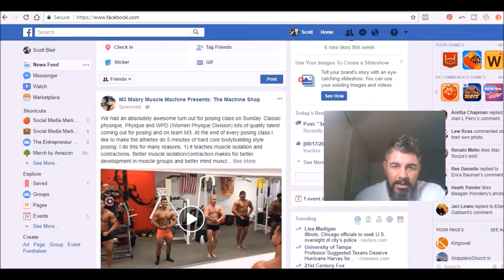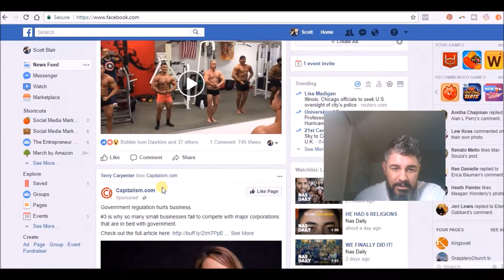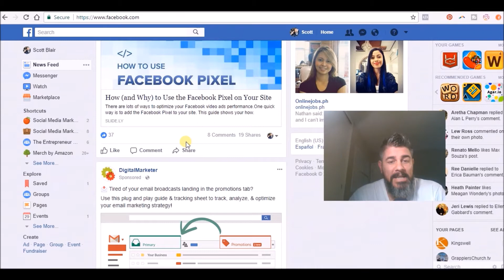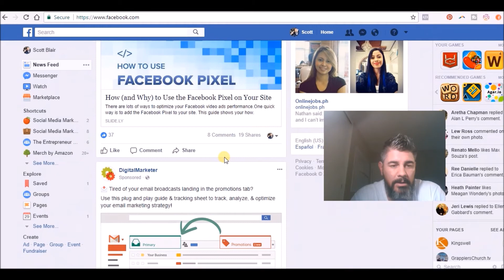Part 2 - Quickly Spy on the best Facebook Pages in your niche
Great way for beginning and intermediate Facebook ad managers / social media marketing managers to look at the best Facebook pages in their niches in order to see what they are doing right and wrong. Utilizing both Turbo Ad finder and Likealyzer.

Doesn't matter if you are a social media marketer or a small business owner it is important to know proper Facebook Marketing  strategies.